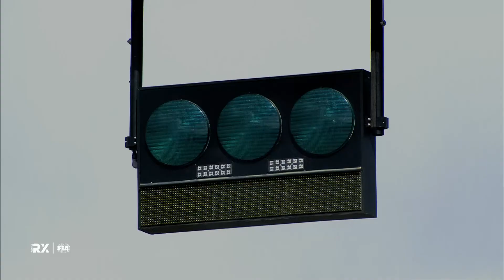MONTALEGRE | MUNDIAL RALLYCROSS (16/17 OUTUBRO 2021) - TEASER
O Circuito Internacional de Montalegre será palco, no fim de semana de 16 e 17 de outubro próximo, da última prova do Campeonato do Mundo de Rallycross. Lembramos que será a última oportunidade de ver na pista os Super Cars a combustão. Fica o teaser para aguçar o apetite.